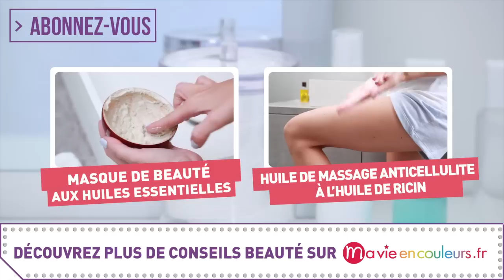Tuto soin : Un masque anti-âge avec de l'huile d'argan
Mélanie vous livre ses secrets pour fabriquer votre propre masque de beauté avec de l'huile d'argan !

Pour ce tuto Mélanie a utilisé :

Argile blanche
Eau de rose
Huile d’argan
Gelée royale
Conservateur cosgard
1 bol en bois
1 cuillère à soupe en bois
Du film alimentaire

Retrouvez les coulisses et des contenus exclusifs sur notre event Facebook